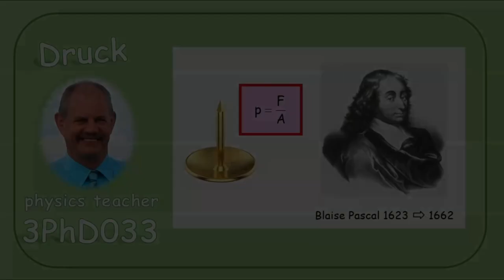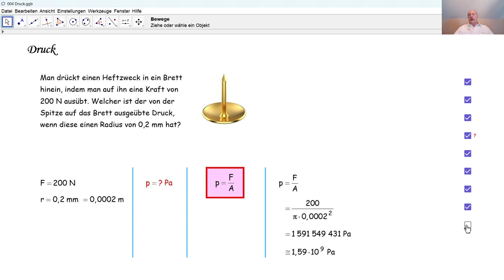Physik 3PhD033 Druck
Wir berechnen den Druck, den eine Heftzweckspitze auf ein Brett ausübt, wenn man diesen Heftzweck in das Brett hineindrückt.